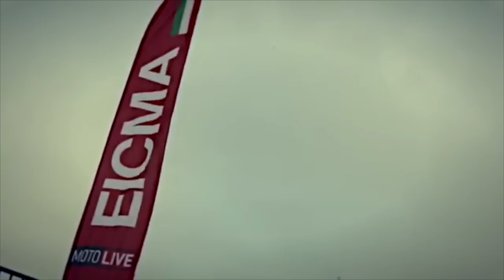Daboot Freestyle Show - EICMA 2014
DABOOT TEAM-Riders:
Alberto Prosdocimi
Alessio Ponta
Alvaro dal Farra
Carlo Caresana
Dan Serblin
Davide Rossi
Dottori Samuele
Ivan Zucconi
Jannik Anzola
Jonis Grigollo
Kevin Ferrari
Leonardo Fini
Luca Bertola
Luca Zironi
Massimo Bianconcini
Matteo Botteon
Mattia Schiavini
Maurizio Poggiana
Miki Monti
Simone Cesare
Vanni Oddera